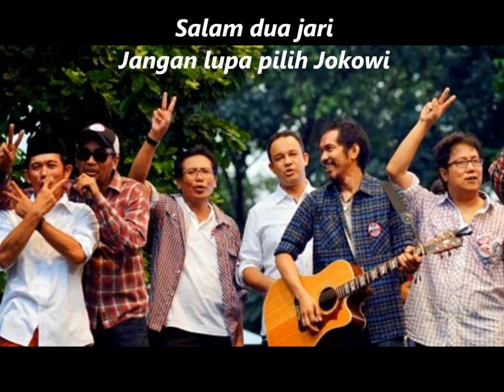SALAM DUA JARI ~ SLANK & KAWAN KAWAN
Lagu SALAM DUA JARI ~ SLANK & KAWAN-KAWAN

Bukan Prima Cari Orang Berksatria.
Salam Dua Jari
Jangan Lupa Pilih Jokowi
Salam Dua Jari

TNI Tentara Rakyat
Besok Pasti Merakyat
Salam Dua Jari

Jangan Salah Pilih
Yang Baik Yang Dipilih
Harus Betul Sadar Diri
Saya Pilih Yang Ini
Ku Pilih Yang Amanat
Jauh Dari Aparat

Kita Satu Saudara
Kalau Beda Jangan Marah
Aku Cari Pemimpin
Bukan cari Pemimpi
Yang Kerjanya Terbukti
Bukan Cuma DiTV
Salam Dua Jari

TNI Tentara Rakyat
Besok Pasti Merakyat
Salam Dua Jari

Jangan Salah Pilih
Jauh Dari Aparat

Kita Satu Saudara
Aku Cari Pemimpin
Bukan cari Pemimpi
Yang Kerjanya Terbukti
Bukan Cuma DiTV
Salam Dua Jari